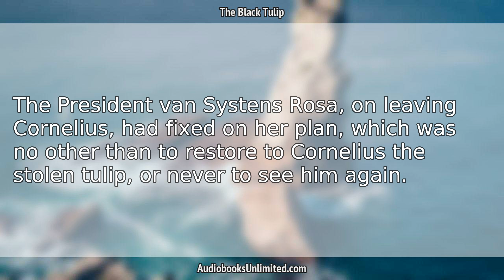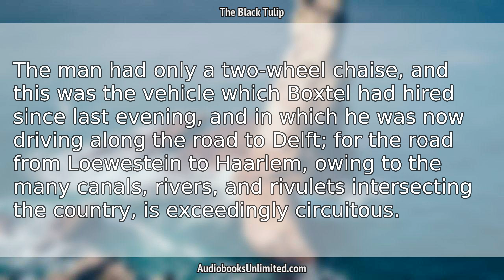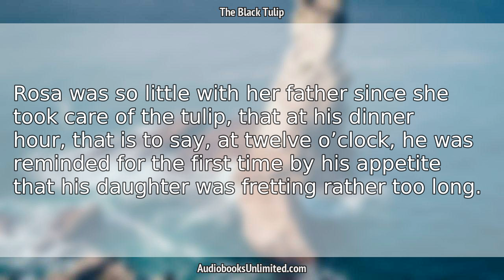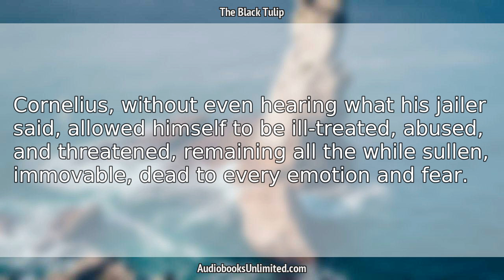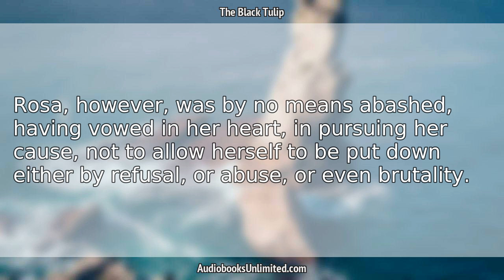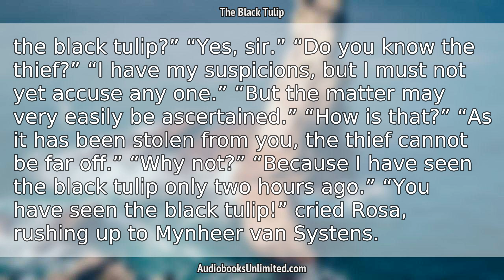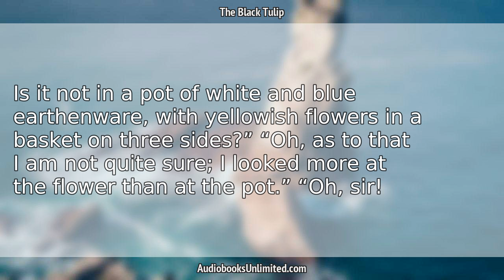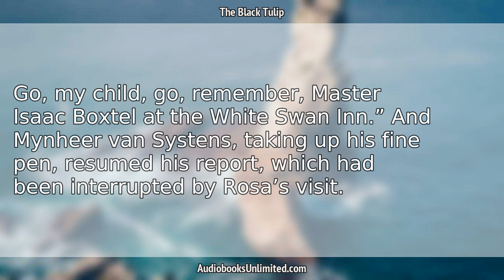The Black Tulip Audiobook Chapter 25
The Black Tulip Audiobook Chapter 25 with subtitles in English by Alexandre Dumas. Free full length audiobook with text.